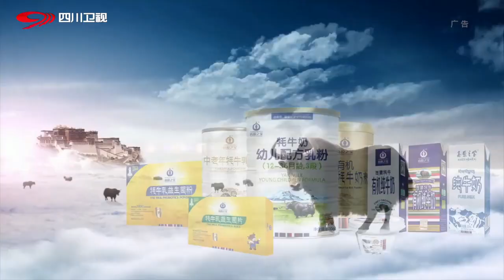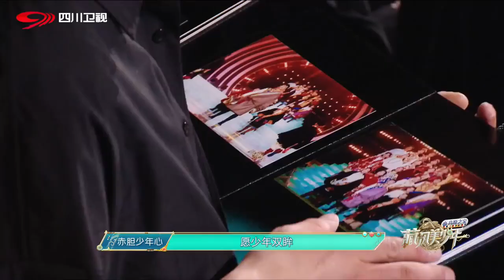བོད་ཀྱི་སྟག་ཤར་གཞོན་པའི་གཞས་འགྲན་སྡུར། ལེའུ་བཅུ་པ། ཐ་མ། Tibetan Handsome By Sichuan TV show EPS 10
Tibetan Handsome By Sichuan TV show EPS 10བོད་ཀྱི་སྟག་ཤར་གཞོན་པའི་གཞས་འགྲན་སྡུར། ལེའུ་བཅུ་པ།